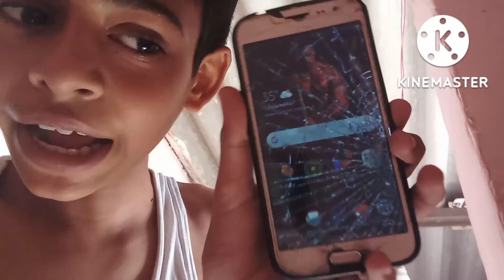mama pe ho gaya prank 😊😊😄😄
PLEASE SUPPORT & SHARE MY VIDIOS..